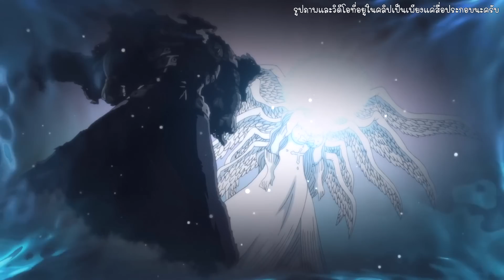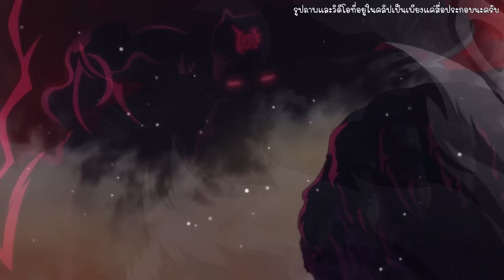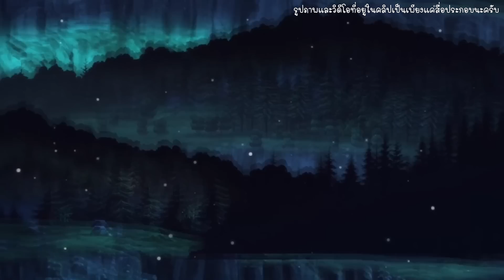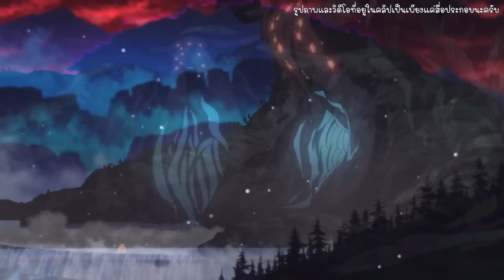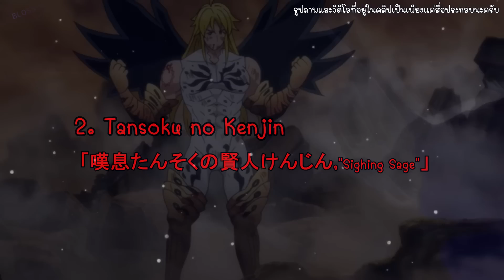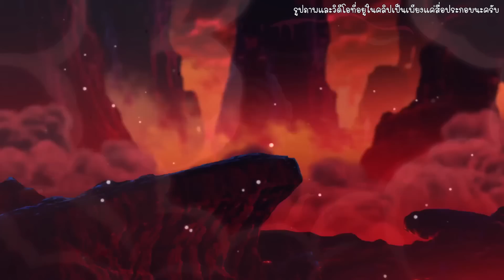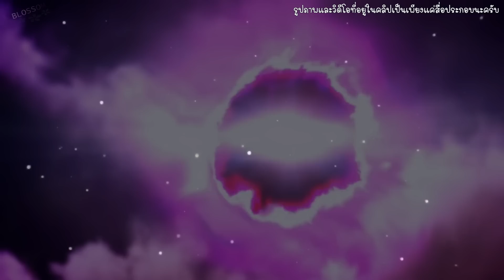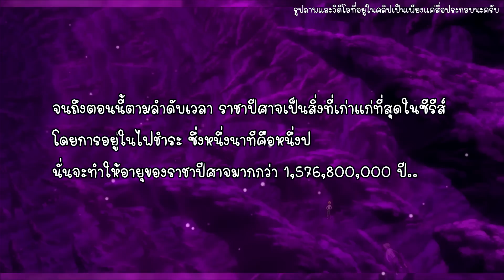"ราชาปีศาจ" ตัวตนที่เก่าแก่และทรงพลังที่สุด (Demon King) [Nanatsu no Taizai]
คลิปนี้อาจมีรูปภาพเดิมๆให้เห็นค่อนข้างจะบ่อยนะครับ เพราะว่ารูปในหัวข้อนี้ค่อนข้างน้อยมากๆเลย หรือว่าแทบจะไม่มีเลยดีกว่า5555
     ในการทำคลิปของเราหากมีข้อมูลผิดพลาดประการใดผมก็ต้องขอโทษด้วยนะครับ สามารถเพิ่มเติมข้อมูลของผมหรือว่าแก้ในส่วนที่ผิดได้ในคอมเมนต์ได้เลยนะครับ ขอขอบพระคุณมากๆครับ

แหล่งข้อมูลที่ผมได้นำมานะครับ

รูปภาพบางส่วนที่ผมได้นำมาใช้นะครับ

คลิปวิดีโอที่ผมได้นำมาใช้ประกอบในคลิปนะครับ